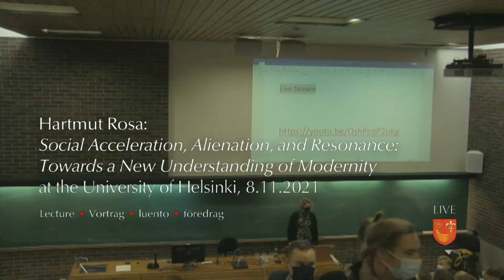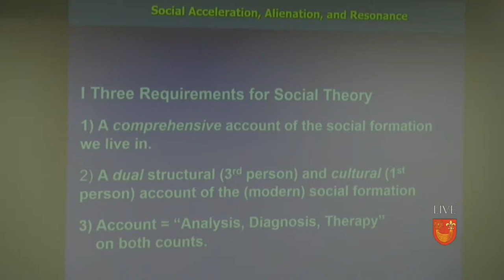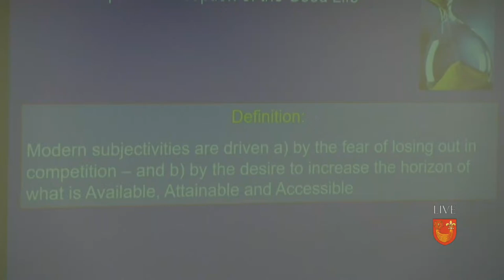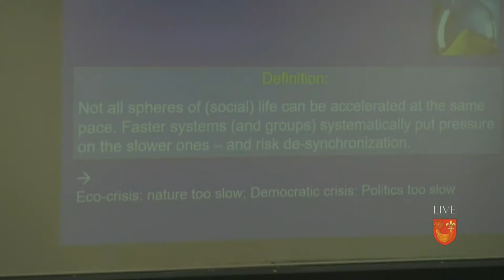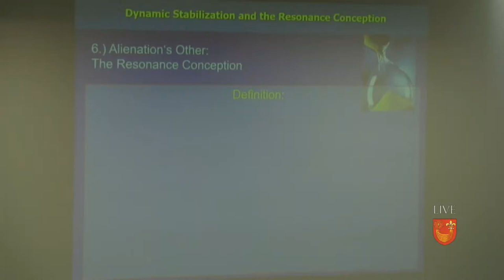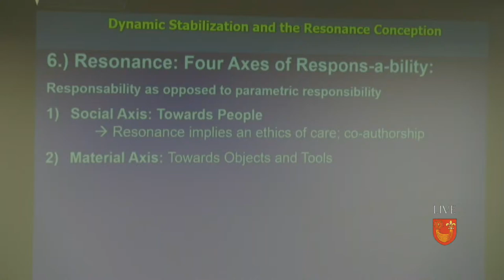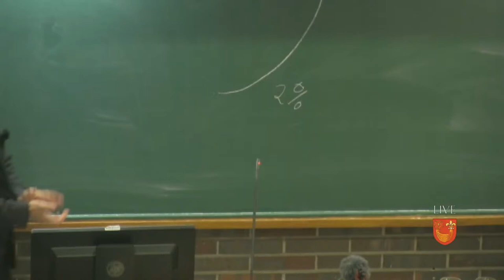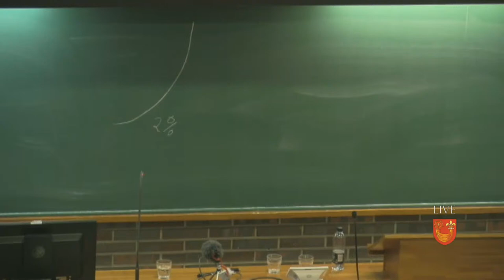Hartmut Rosa: Social Acceleration, Alienation, and Resonance — Lecture at the University of Helsinki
'Social Acceleration, Alienation, and Resonance: Towards a New Understanding of Modernity', lecture by Prof. Dr. Hartmut Rosa on November 8, 2021 6 pm at the University of Helsinki, Auditorium 116, Unioninkatu 35.

Moderation: Prof. Dr. Eeva Luhtakallio
Co–Speaker: Prof. Dr. David Inglis

Organised by the Social Science Faculty of the University of Helsinki, the Goethe–Institut Finnland, the German Embassy and the German Evangelical Lutheran Congregation with the support of the Aue–Stiftung.

Vortrag von Prof. Dr. Hartmut Rosa am 8. November 2021, 18 Uhr an der Universität Helsinki, Auditorium 116, Unioninkatu 35. Moderation: Prof. Dr. Eeva Luhtakallio und Prof. Dr. David Inglis.

Veranstaltet von der Sozialwissenschaftlichen Fakultät der Universität Helsinki, dem Goethe–Institut Finnland, der Deutschen Botschaft Helsinki, und der Deutschen Evangelisch–Lutherischen Gemeinde mit Unterstützung der Aue–Stiftung.

Livestream am 8. November 2021.

Deutsche Evangelisch–Lutherische Gemeinde in Finnland (DELGiF)
Bernhardinkatu 4, 00130 Helsinki